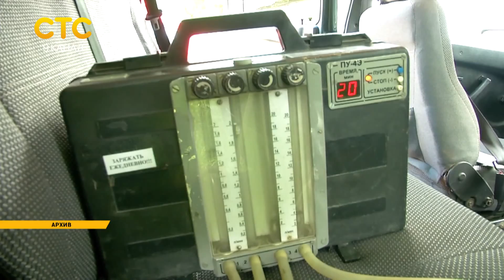В городе испорчен воздух